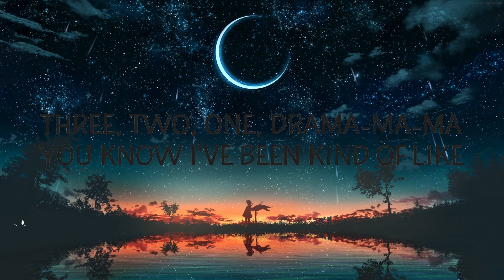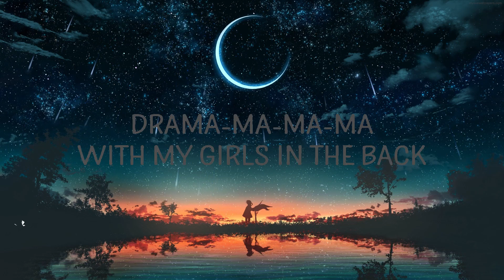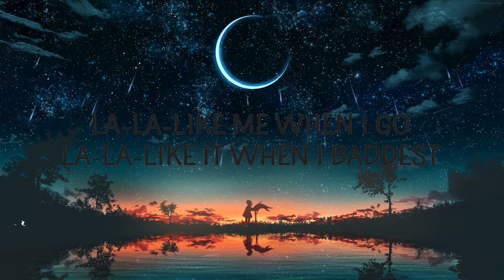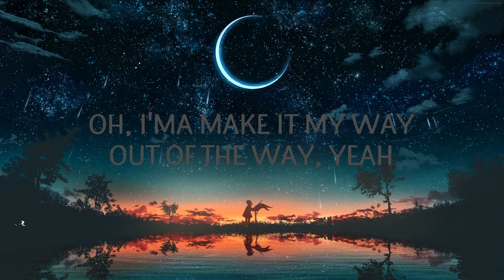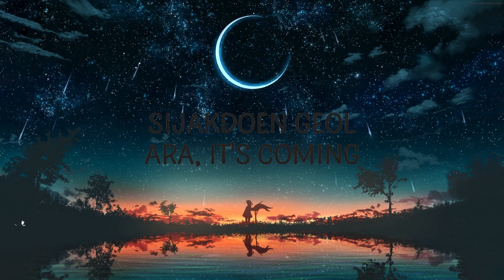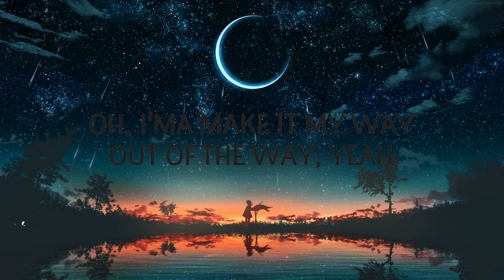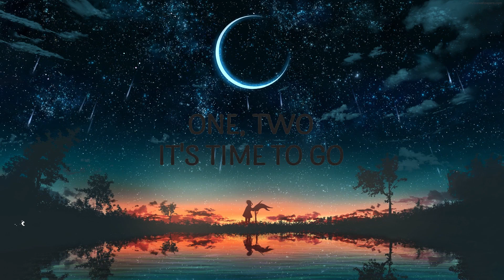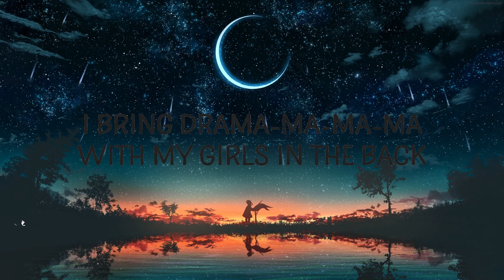aespa - Drama | Ace Music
aespa - Drama

"Drama" is out now.

(Lyrics):
[Intro: Winter]
Yeah, yeah
I'm the drama

[Verse 1: Karina, Giselle, Ningning & Winter]
Ziggy, ziggy, zag, I'm new
'Cause I go biggie, biggie, bad, it's true
Nalkaroun nun ane bichin toxic
Nae bonneungeul danggyeo zoom
Hold up, what? Oh, my God
You say, what? dachyeo neon
You better watch out
Urin imi geosen boom
Dallyeogago isseo vroom
I li-li like me when I roll
Li-li-like me when I'm savage
Li-li-like me when I go
Li-li-like it when I baddest
Hold up, bicheul ttaraseo
Dara da da dallyeonaga run
Go finally, ra-ta-ta-ta
Daeum segyereul yeoreo nan

[Pre-Chorus: Ningning & Winter]
One, two, it's time to go
Huhoe eopseo nan
Matseo nan kkaebeoryeotji
Nal ttaraseo umjigil rules
Sonkkeuteuro sesangeul dudeuryeo umjingnyeo
Yeah, I'm coming

[Chorus: Karina, All & Ningning]
I bring, I bring all the
Drama-ma-ma-ma
I bring drama-ma-ma-ma
With my girls in the back
Girls in the back
Drama
Trauma-ma-ma-ma
I break trauma-ma-ma-ma
With MY WORLD in the back
Naro sijakdoeneun drama (All that)

[Post-Chorus: All, Ningning, Karina, Winter & *Giselle*]
Drama-ma-ma-ma (Bring it that)
Drama-ma-ma-ma
Girls in the back, yeah
I break
Trauma-ma-ma-ma (We them)
Trauma-ma-ma-ma
Naro sijakdoeneun
*Drama*

[Interlude: All, Karina & Giselle]
Drama-ma-ma-ma
Drama-ma-ma-ma (Three, two, one)
Drama-ma-ma
You know I've been kind of like

[Verse 2: Winter, Giselle & Ningning]
One, two, three
Kkamjjak nollal daeum scene
Kireul geomeojwin
Juingongeun na
Four, three, two, going down
Swipge through
Deja Vu gachi
Geuryeojineun imiji
Nal guji makji mara
Igeon nae drama
Dobareun guji an maga
Uh, I'm a stunner

[Pre-Chorus: Karina, Ningning, Winter & Giselle]
Taoreuneun nal (Taneun nal)
Neukkyeo nan and I love it
Saerowojineun rules
Nan nuneul tteo (Du nuneul tteo)
Sijakdoen geol (Neon)
Ara (Now)
It's coming

[Chorus: Winter, All & Giselle]
Drama-ma-ma-ma
I bring drama-ma-ma-ma
Drama
Trauma-ma-ma-ma
I break trauma-ma-ma-ma
Naro sijakdoeneun drama

[Bridge: Ningning, Winter & Karina]
Into the REAL WORLD
Dagaon climax (Woah)
Duryeowohaji ma
You and I (Oh, yeah)
Hamkke sseo naeryeoganeun story (Oh, yeah)
Nal garomagatdeon no (Oh)
Hangyereul ttwieo neomeo every day
Oh, I'ma make it my way
Out of the way, yeah (Oh, yeah-yeah-yeah)
drama,aespa,drama lyrics,drama aespa,
drama aespa lyrics,drama tiktok,aespa drama,

[Chorus: Karina, All, Ningning & Giselle]
Drama-ma-ma-ma
I bring drama-ma-ma-ma (Oh, oh-oh-oh)
W